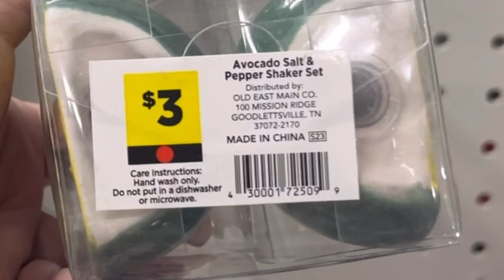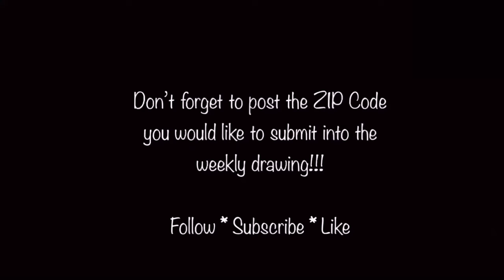1¢ 🔥 Penny Shopping 🍀 Dollar General 🤣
I love Penny shopping and couponing at Dollar General, it is so much fun! My videos are for the advanced penny shoppers entertainment & education ❤️… Everything I buy on MY channel is 1¢ or 90% off. on ALL DG videos, we get our penny list from Kristie’s Connections and any other public resource. I do not post the penny list.
“See you next Tuesday” 😘 Comedy + Penny Shopping = ME!!!🤣

Amazon-
Code: 7ZP5DPA8 🔗 (100 envelope savings challenge)
Code: 052ED34D 🔗 (3-in-1 Wireless Charging Station)
Code: J5PY72TN 🔗 (Car Charger, 4 in1 Fast )